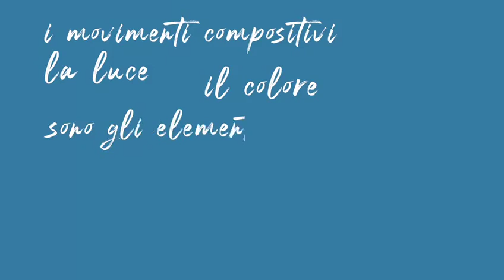SIROTTI E I MAESTRI I 19 giugno - 13 settembre 2020 I Museo d'Arte Contemporanea Villa Croce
mostra a cura di Anna Orlando